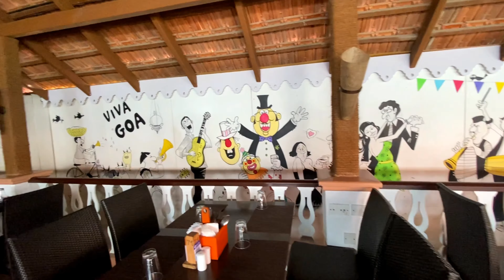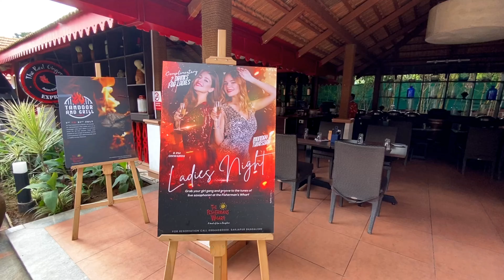Fisherman's Warf | Goan Restaurant | Bengaluru Food Vlog | Sarjapur Road